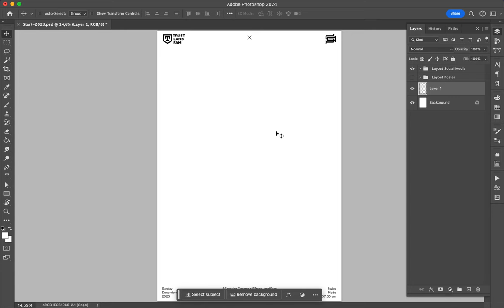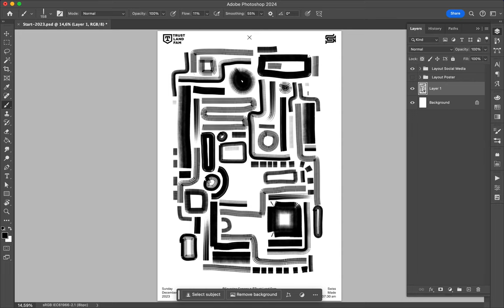Poster Speed Art 1826 A Maze 2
I explore variation of the Maze made with markers. It is visually powerful!